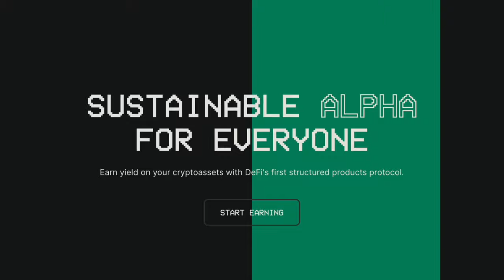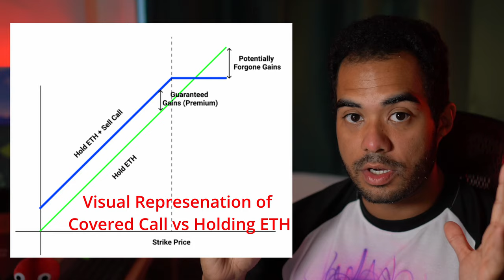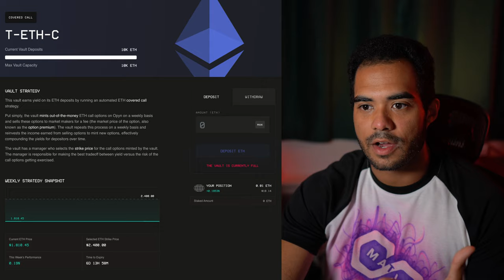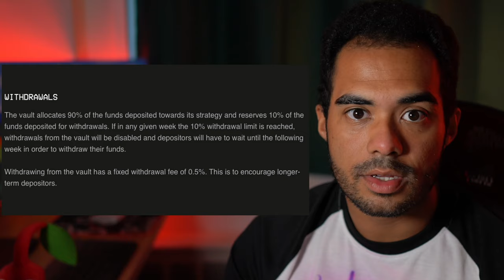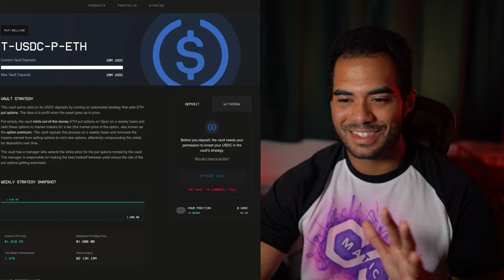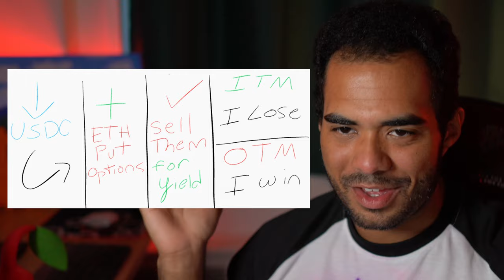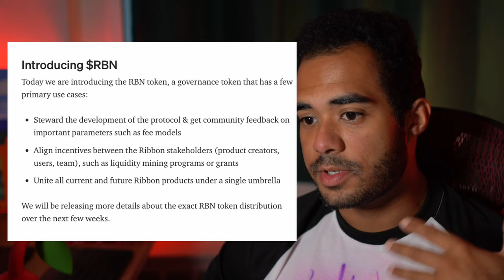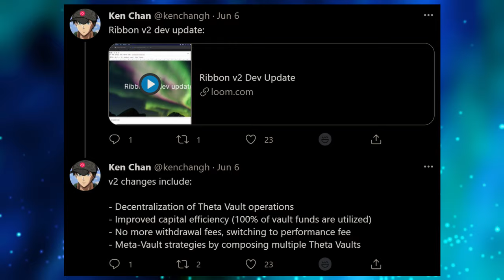Ribbon Finance Crypto Explained (Automated Options Trading on the Blockchain)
Ribbon Finance is the first of its kind in the crypto space by allowing automated options trading on their platform! Ribbon Finance does offer extremely high yields, but at the cost of a riskier than average defi farm. Let's talk about it!

❓ What do you think about Ribbon Finance?

0:00 Ribbon Finance
0:51 Covered Calls Explained
3:07 Covered Call Vaults
8:31 Put Selling Vault Explained
11:18 Risks
12:21 Ribbon Token
15:06 My Thoughts